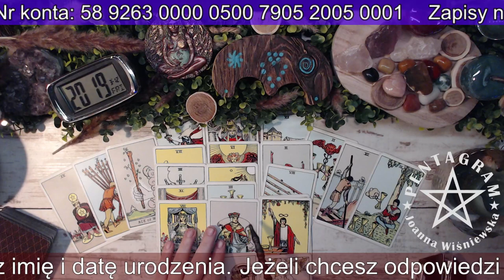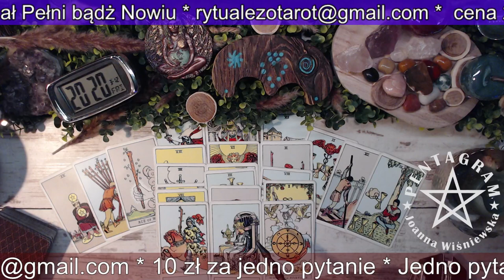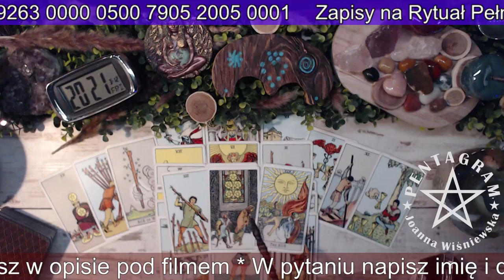CZWÓRKA !!! Horoskop na NOWY ROK NUMEROLOGICZNY 2023/24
Chcesz dołączyć do magicznego grona ?
Wieczór z Wróżką codziennie około 21:00
BŁOGOSŁAWIEŃSTWO TYGODNIA w każdą niedzielę o 21:00
Opłaty Paypalem
12 zł za pytanie

Bank Pekao   nr konta: 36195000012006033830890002
Kod SWIFT/BIC Bank Pekao: PKOPPLPW
IBAN Bank Pekao: PL 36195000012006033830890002

Adres korespondencyjny:
Poczta Polska Odbiór w punkcie
Joanna Wiśniewska
Pl. Szarych Szeregów 5 a,
98-100 Łask